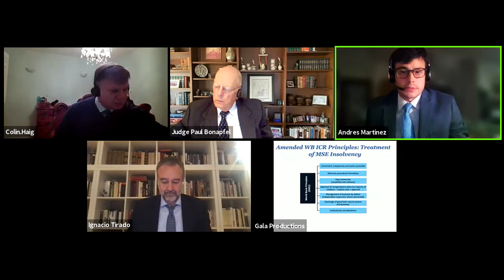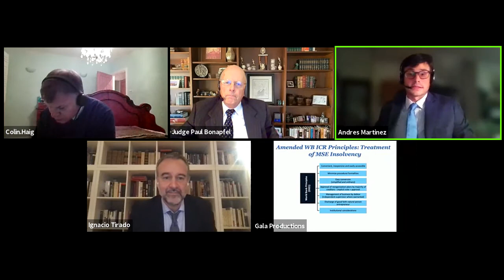Worldwide Challenges for MSME's Micro, Small and Medium Enterprises, October 2021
The restructuring of micro, small and medium enterprises is expected to be one of the major challenging of our time. This panel focuses on the unique issues relevant to restructuring of MSMEs, and solutions being developed around the globe.
Hon. Paul Bonapfel
  U.S. Bankruptcy Court, Atlanta
Colin Haig
  Azets, London
Andres Martinez
  World Bank, Washington, D.C.
Ignacio Tirado (moderator)
  UNIDROIT, Rome